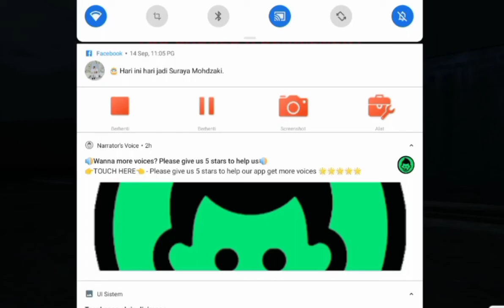Lake Valley train wreck into caboose the worst train wreck ever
R.I.P Who crew at caboose crash cruch death